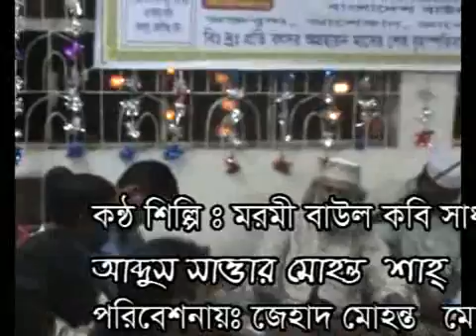Baul song,mohonto,gity,,ফানা ফিল্লা বাকা বিল্লাহ আশেকে মাওলা কদম শাহ্